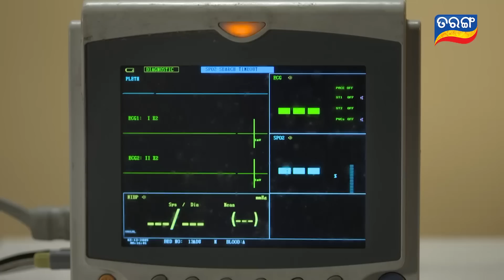Savitri | Full Ep 507 | 22nd Feb 2020 | Odia Serial – TarangTV